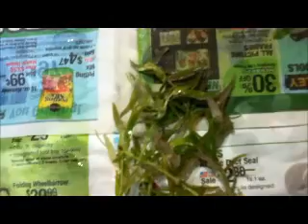Plant Package Received!!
A package of plants I sent to oxX8RCR8Xxo from my fish tank.

As you can see, the plants are in great shape after a week in the post office waiting for pickup.See that reddness in that luwigia repens!!